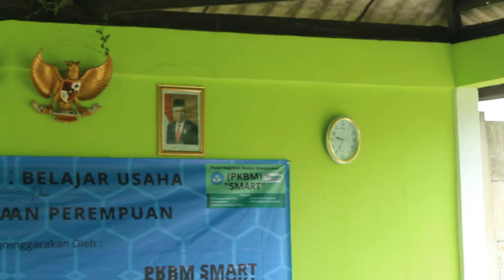PKBMSMART-----KELOMPOK BELAJAR USAHA PKK DESA GELAM JAYA - KEC. PASAR KEMIS BEKERJA SAMA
Sinergi antara PKBM SMART dengan PKK Desa Gelam Jaya dalam Program Kelompok Belajar Usaha dan Pemberdayaan Perempuan.

Kali ini Anggota  PKK Belajar membuat Pempek Lezat Ala Resto yang di pandu oleh Chef Vani.

Selamat Menyaksikan.